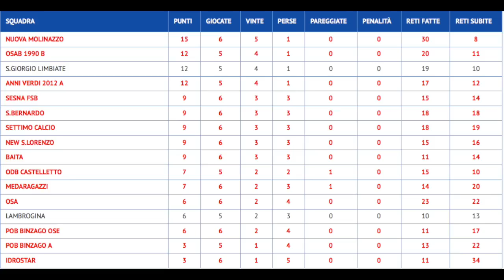Highlights Anni Verdi - S. Bernardo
Riviviamo le emozioni della sfida del campionato di Eccellenza Maschile fra i campioni, Anni Verdi e la neo-promossa S. Bernardo